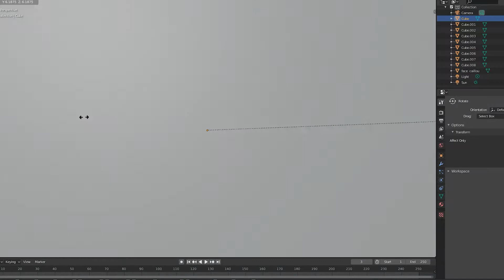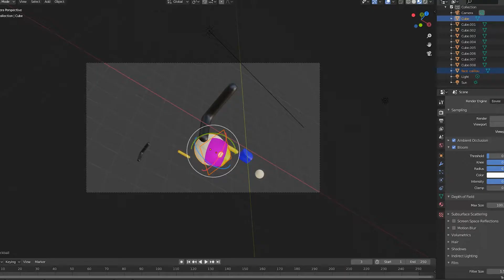Messing Up and Down Around My Caillou 3D Model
I messed upped my 3d model and I Used Blender 2.82 to mess it around with guys!